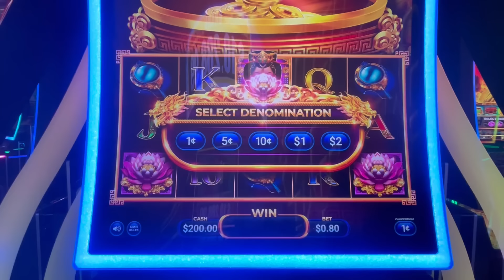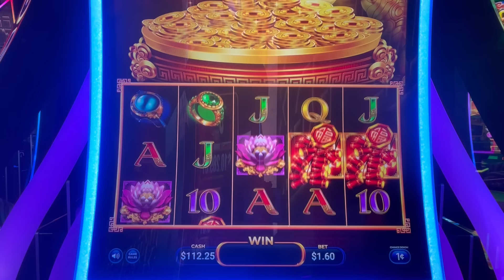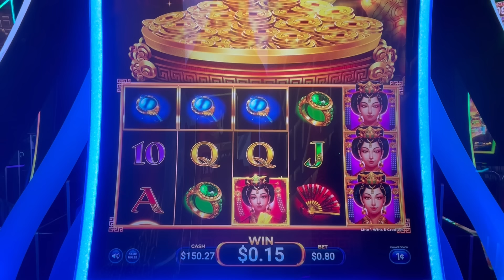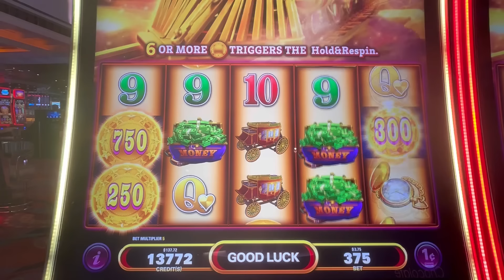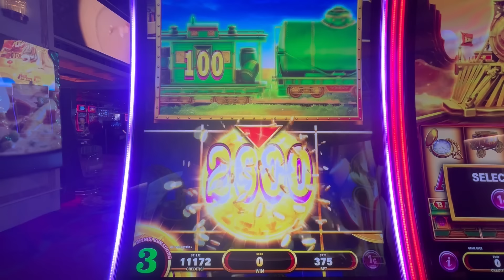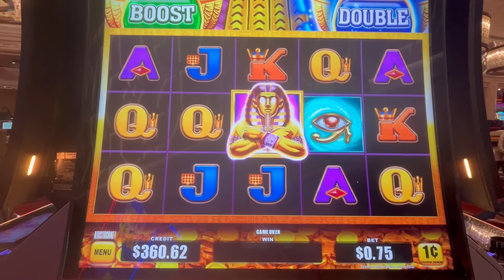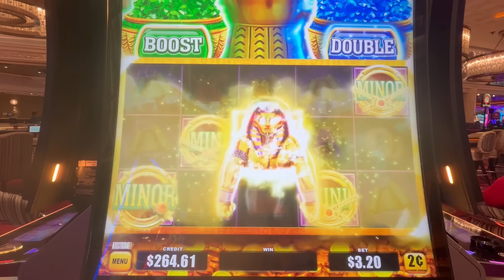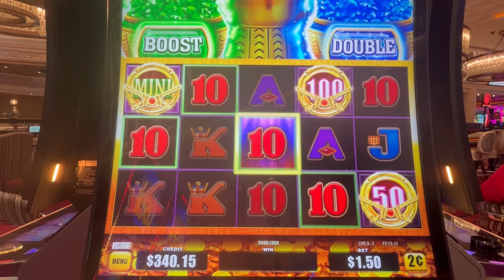I Played The Hottest Slot Machines in Reno… Then This Happened!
Join me at the Peppermill in Reno Nevada! Let me show you the hottest games, and see if we can win big!